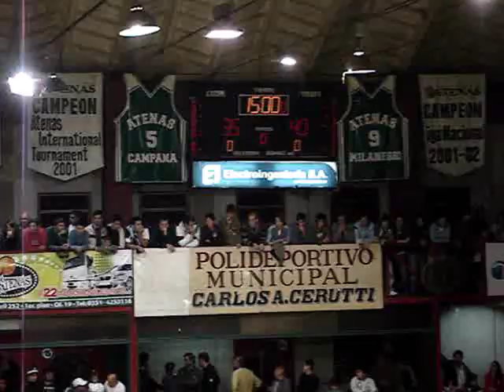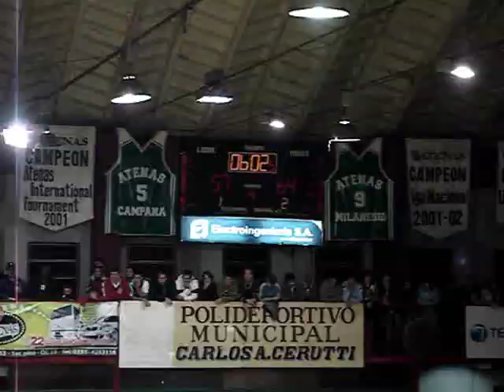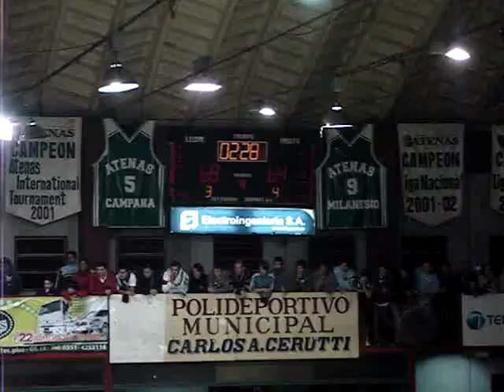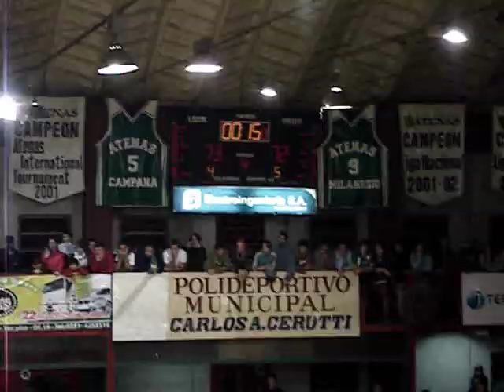Atenas a la final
Atenas le gana a Sionista y se clasifica para su 15a final de la Liga Nacional